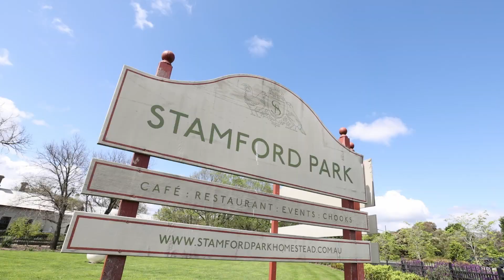Brendan Milner - Market Update for Q3, 2024